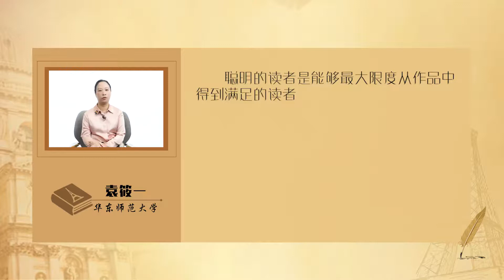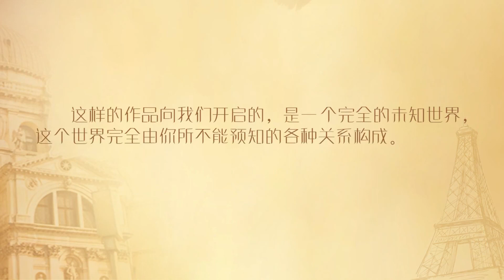法国现代文学经典 | 1.2.第一章：阅读与经典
本课程选取了萨特、波伏娃、加缪、杜拉斯、萨冈、罗兰·巴特、罗布-格里耶、勒·克莱齐奥、米兰·昆德拉的作品。这一批出生于二十世纪的作家，突破性地继承了法国小说传统，也用自己的方式完美地诠释着福楼拜、普鲁斯特和纪德所奠定的现代法国小说传统。他们开启了法国文学史乃至思想史的一个重要时代，所谓萨特的时代。正是在这个时代，文字显示出它最后炫目的力量，它在延续一种以性感对抗死感的法兰西文学神话。本课程通过对文学作品的赏析，感受作品中的艺术形象，使学习者在感情上获得快感和美感。